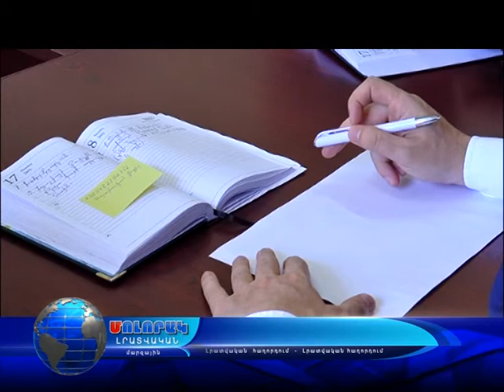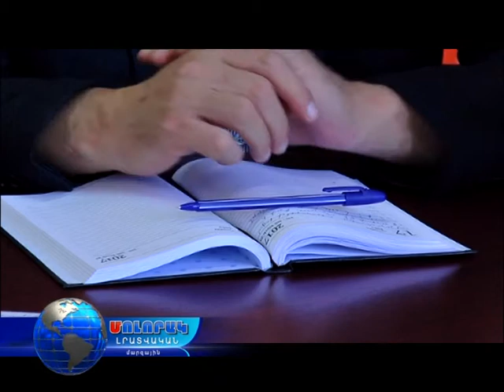Աշխատանքային խորհրդակցություն Լոռու մարզպետարանում